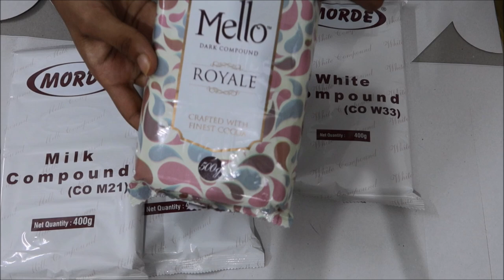Cake Supplies Haul for a Beginner | DIY Turntable | Buttercream Flower attempt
Hi,

                   _.angelin_elizabeth._